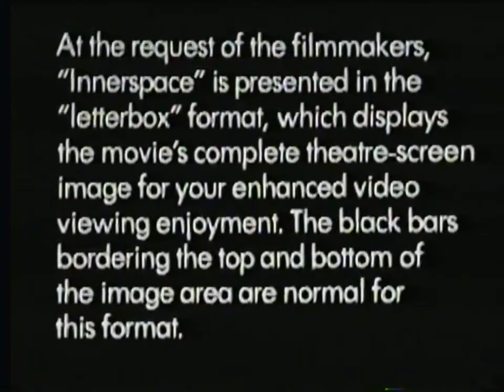Opening to Innerspace (Canadian Copy) 1988 VHS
Here is the opening to the 1988 canadian VHS of innerspace:
1. Interpol Warning Screen
2. "Innerspace" Letterbox Info
3. 1985 Warner Home Video Logo (Bylineless)
4. 1984 Warner Bros. Pictures Logo (Warner Communications Byline)

That's it!